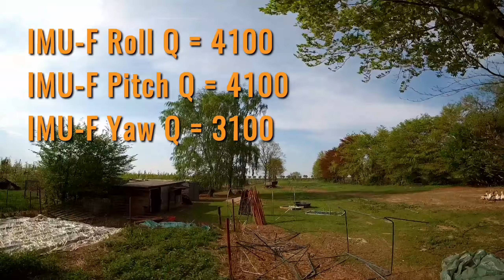HelioRC Spring F4 FC Butterflight - IMU-F Q Filter Tuning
I'm still new on tuning Butterflight with the HelioRC. So what's to do to tune the HelioRC with Butterflight?
First there's to tune the Filters bevor you tune the PID's - That's what i understood how to tune it. So i've increased the IMU-F Q from Default 3500/3500/2500 to 5500/5500/4500 and also decreased it to 1500/1500/1000 to see if there will be any difference.
I didn't see or feel any difference, is that a good sign? Higher Q means less filtering, so my quad doensn't need much filters?
Next time i will try to increase Q more and more to see if there will be any effect.

Butterflight 3.5.1 RC8

- - My FPV Quad: - -
- Frame: - Armattan Chameleon Ti
- Flight Controller: - HelioRC Spring F4 FC Butterflight
- Motors: - T-motor F40 PRO II 2400 KV
- ESC: - Holybro Tekko32 35A Blheli 32 4In1
- FPV Camera: - RunCam Swift
- Video Transmitter: - Aomway TX001
- FPV Camera Lens (optional): - RunCam 2.1mm
- VTX Antenna: - Foxeer 5.8G FPV Antenna (SMA)
- RC Receiver: - FrSky XM+
- Propeller: - Dalprop Cyclone T5046C
- Battery: - 4S 1500mah 70c

- - Transmitter: - -
- FrSky ACCST Taranis X9D PLUS
- with M9 Hall Sensor Gimbals

- - Action Cam: - -
- Foxeer Box 4k

- Huawei Honor 6x

- - Battery Charger: - -
- iSDT SC-620 500W 20A

- - useful Tools: - -
- Screwdriver Set
- Soldering Iron TS100

- - Video Editor: - -
- Magix Video Pro X